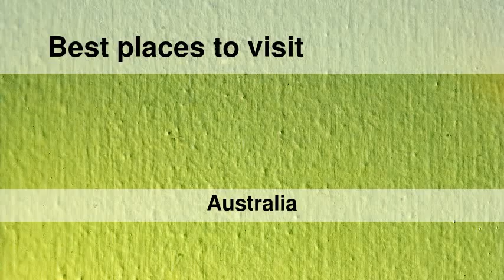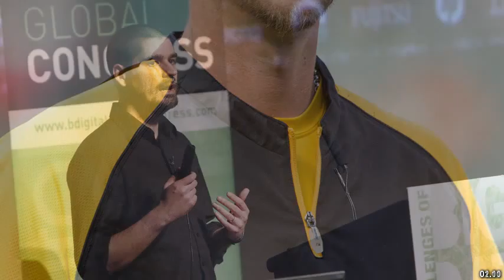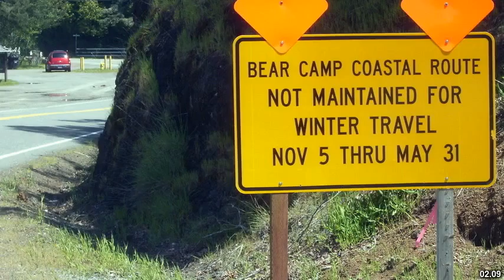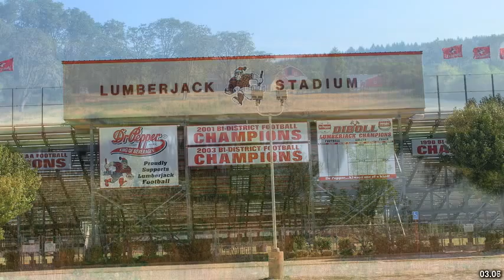Best places to visit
Best places to visit - Finley (Australia) Best places to visit - Slideshows from all over the world - City trips, nature pictures, etc.